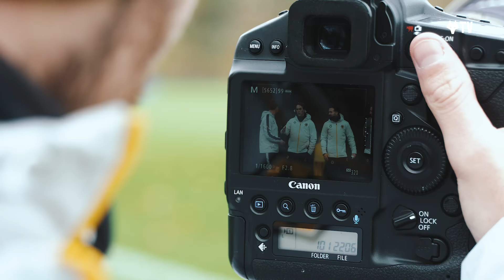Julen Lopetegui's first Wolves training session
The cameras followed Julen Lopetegui as our new boss took his first training session at Compton. The players returned from a short break to be introduced to Julen and his staff and head to the pitches as work restarts ahead of the second half of the season.